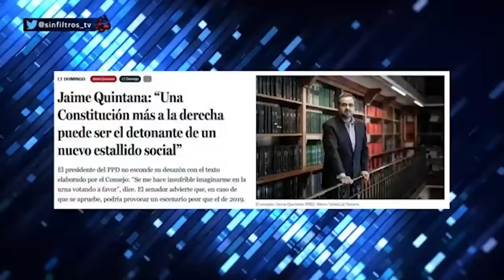AMENAZAN con NUEVO ESTALLIDO SOCIAL si se APRUEBA NUEVA CONSTITUCIÓN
¡Alta tensión! 🔥 En el episodio de hoy los panelistas: Francisco Orrego, Dauno Totoro, Magdalena Merbilháa, Natalia Piregentili, Gabriel Alemparte, Gustavo Lorca, Guillermo Ramírez y Juan Andrés Lagos analizan y debaten la contingencia. 🇨🇱 Prepárate para un acalorado cruce de ideas.

¿Estás listo/a para un debate con alta tensión? 🥊 Nuestros panelistas desgranan los temas más importantes del día: El senador y presidente del PPD, Jaime Quintana, advierte sobre un potencial estallido social si la nueva Constitución, que considera más restrictiva en derechos sociales y económicos, es aprobada. Aunque reconoce puntos positivos, como el reconocimiento de los cuidados y la defensoría de las víctimas, Quintana enfatiza que el texto podría agudizar la división en Chile. El PPD aún no ha oficializado su postura, pero Quintana personalmente se muestra insatisfecho, temiendo que la propuesta actual no encauce el malestar social. La oposición tilda sus declaraciones de irresponsables y antidemocráticas, mientras el país se prepara para el referéndum del 17 de diciembre. Quintana reflexiona sobre el proceso, señalando la necesidad de un análisis comprensivo y colectivo del texto constitucional.